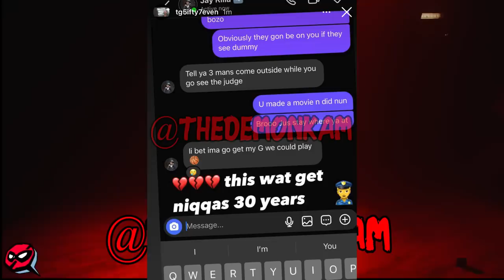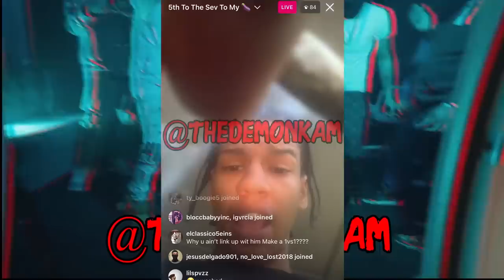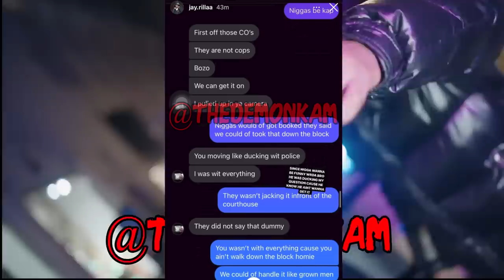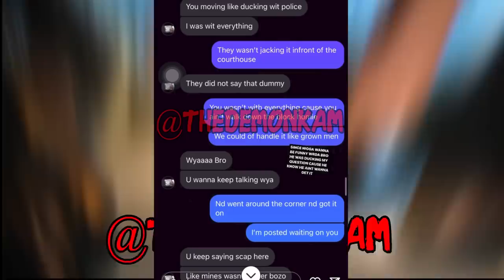TG Flockaa & Jay Rilla RUN INTO EACHOTHER At The COURTHOUSE!